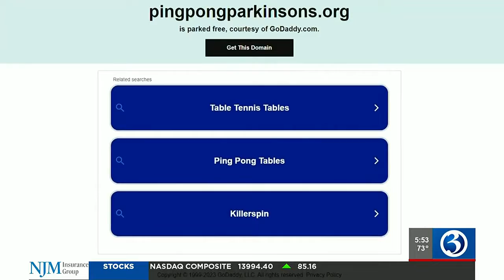Ping pong helping seniors with Parkinson's